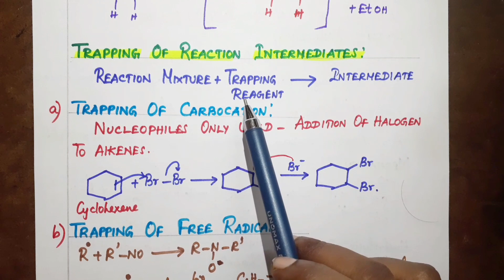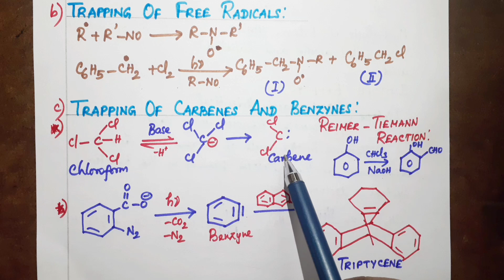ISOTOPIC LABELLING, TRAPPING OF REACTION INTERMEDIATES. PG TRB CHEMISTRY, UNIT-3, PART- 4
In this video you'll learn about, ISOTOPIC LABELLING, TRAPPING  OF REACTION INTERMEDIATES, PG TRB CHEMISTRY,  UNIT-3, PART- 4. ISOTOPIC EFFECTS, TRAPPING OF CARBENES, BENZYNE, FREE RADICAL,  CARBOCATION.